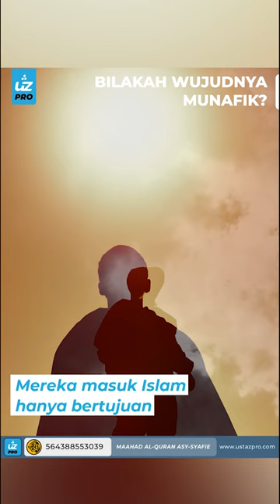BILAKAH WUJUDNYA MUNAFIK? - Ustaz Pro